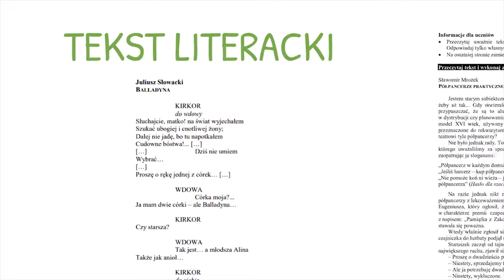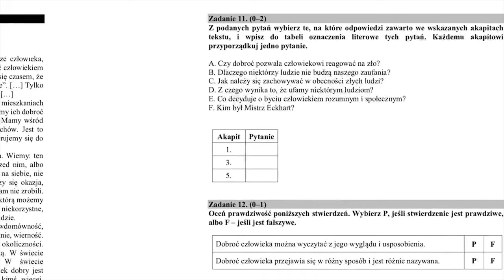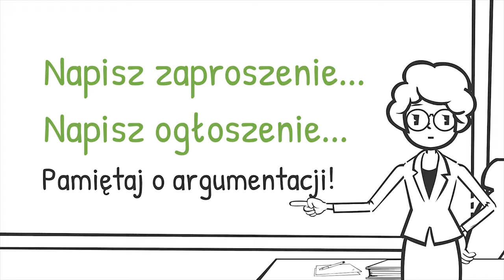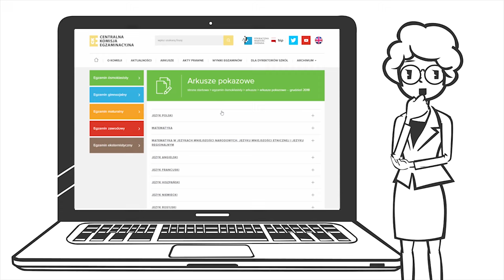Egzamin ósmoklasisty z języka polskiego (film 1.)